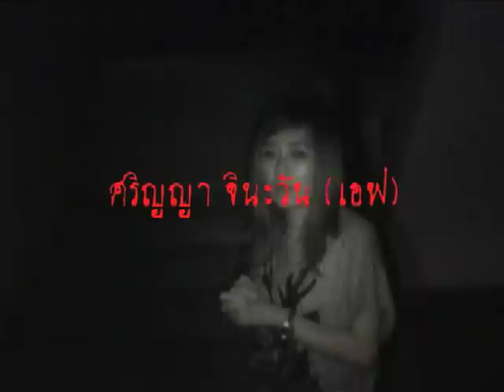Ghost on 8thfloor